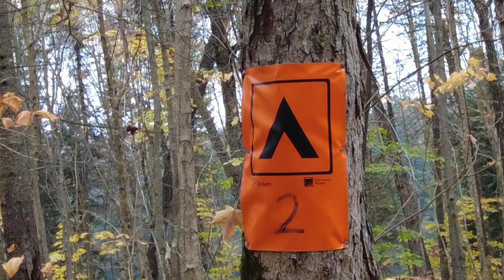Algonquin Oct 21' day 5 - Western uplands loop 3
Kind of boring day. Big storm coming in so I had to hurry.